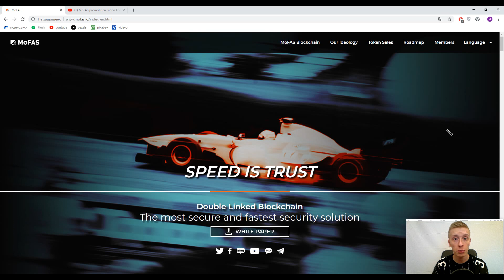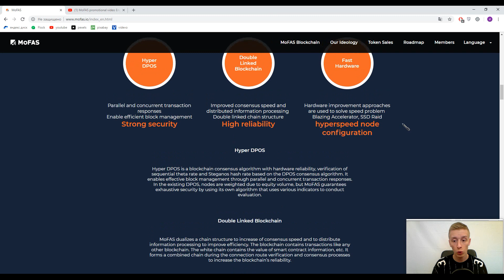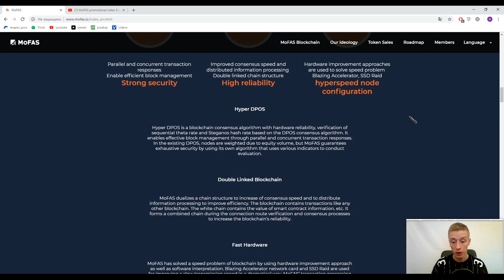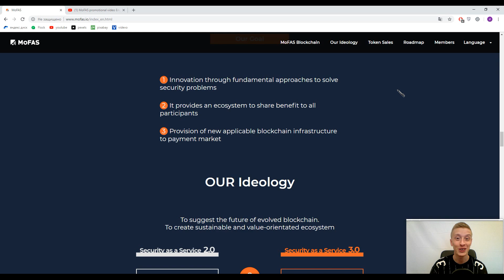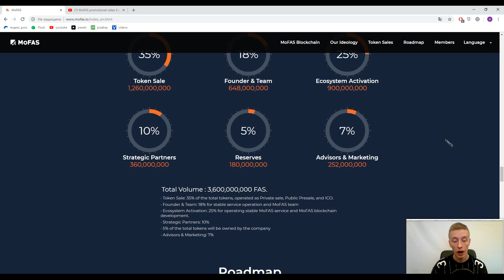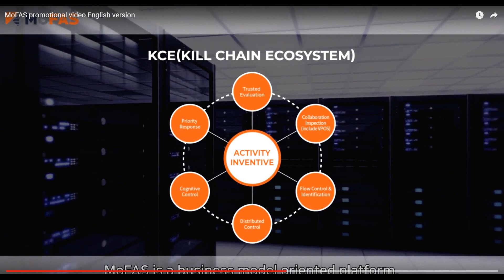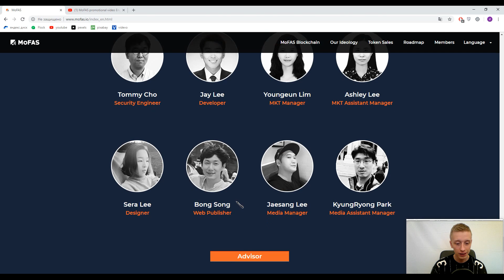MoFas - The most secure and fastest security solution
00:00-inception
00:54-explanation
01:34-functionality
02:55-advantages
03:38-ideology
04:12-tokens
04:52-piece of introductory video

MoFAS is the world's first block-chain platform that provides the best security solution. MoFAS block chain technology is focused on speed. It is realistically difficult for the block chain to overcome its limitations in the area of speed compared to a structure using a traditional network. However, the market is demanding a way to increase the transaction speed to a level that is suitable for service operation.